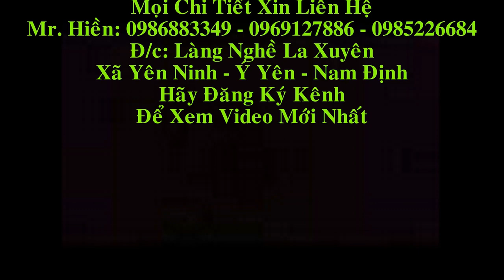Đồ gỗ Hiền Lanh bàn giao sập thờ gỗ gụ gần Chùa Bái Đính( Ninh Bình)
sập thờ gỗ gụ tứ linh chân 20, kt 1m97 x 1m07 x 1m17

1000 sản phẩm Đồ Gỗ Mỹ Nghệ Trên Youtube: Đồ Gỗ Hiền Lanh  -